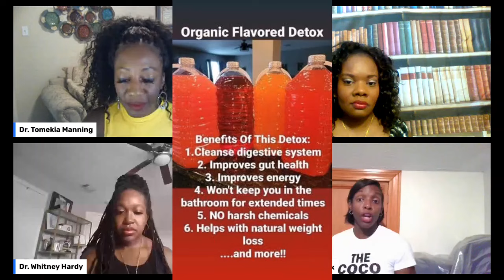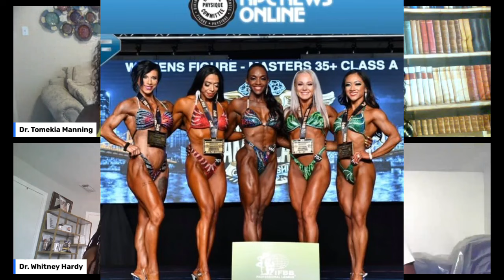How to use bodybuilding to improve your mental mindset socially, emotionally and physically.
Four female doctors from different disciplines host a talk show which provides a holistic approach to improving mental health. The goal is to provide ongoing therapeutic means by endorsing physical movement since one of the doctors is also a personal training focusing on healthy eating and a daily exercise regimen. The doctors also endorse, art, gaming, athletics, and other activities that improves overall health and wellbeing. In addition, licensed therapists provide practical strategies to cope with anxiety, depression, PTSD, and other mental disorders including common societal issues.